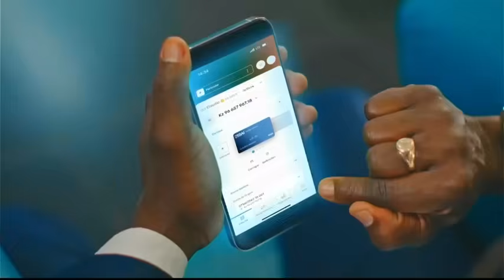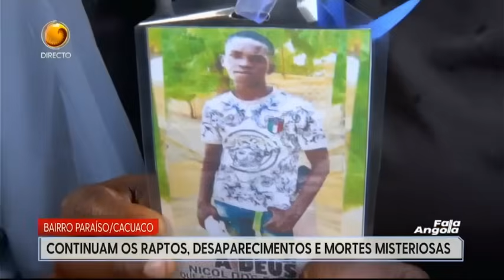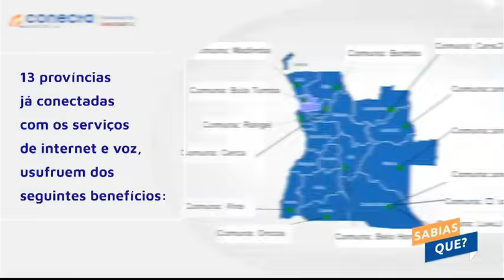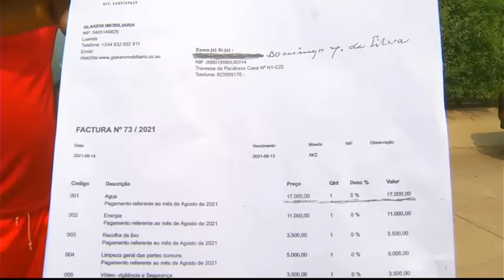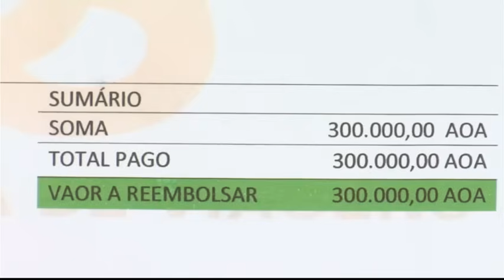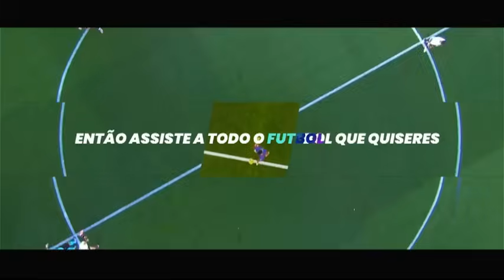Fala Angola Com: Guilherme Da Paixão (Dia 07 - 08 - 2024 Tv Zimbo)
Baixa a Música Aqui►

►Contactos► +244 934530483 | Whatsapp